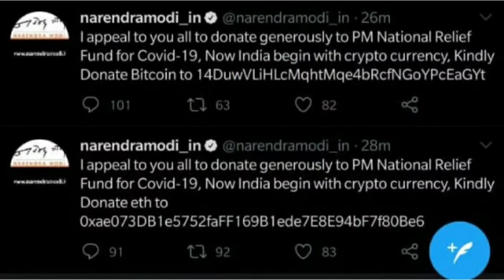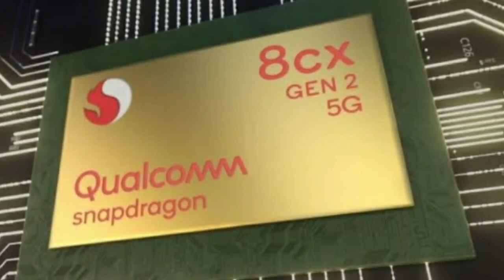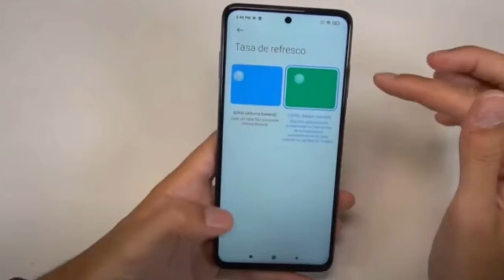TechNews(#53)POCO X3 Price,realme 7 Launch,5G Phone @ 10,000,Qualcomm 400 series,Vodafone Idea Deal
Swagat hai Dosto aapka tech news ke is naye video me aaj me leke aaya hu intresting tech news So DoLIKESHARESUBSCRIBE.